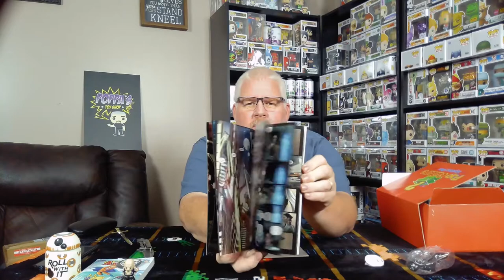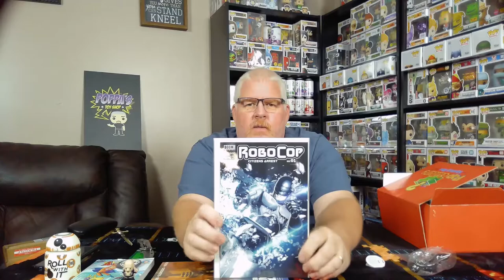Anybody ever heard of this guy Pop King Paul?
Thanks for joining me today here at Poppa’s Toy Shop!  I really hope that you enjoyed the video, because I really enjoyed making it.

for more awesome deals on Funko Pops, FigPins and other things as well!

If anybody would like to send anything my way, my address is:

Poppa’s Toy Shop
1450 W Jackson St
Suite 1634